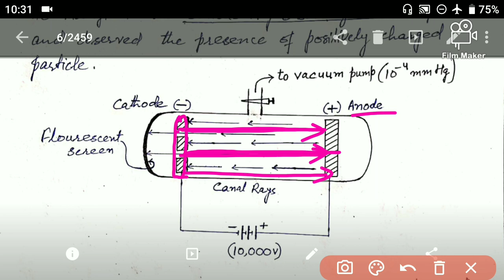Discovery of Proton | Discovery of Anode Rays or Canal Rays | Lecture-4 by Sashu Academy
Discovery of Proton:
Discovery of Anode Rays:
Discovery of Canal Rays:

Charge of Proton:
Mass of Proton:

Relation between masses of Electron and Proton.

Relation between charges of Electron and Proton.

Sashu Academy
SashuAcademy
Akchemistry